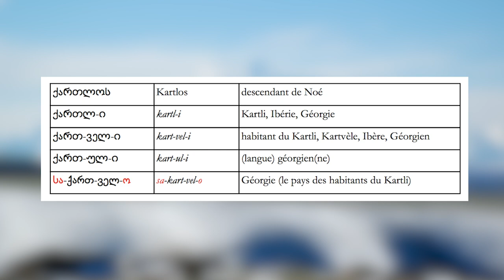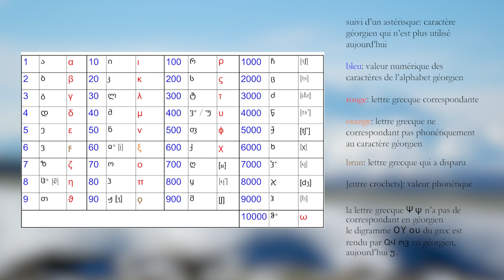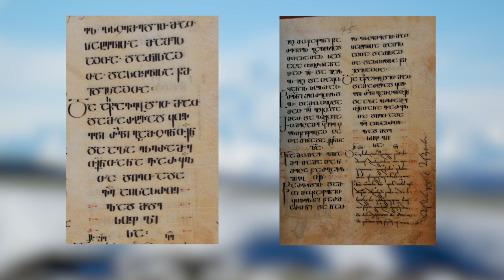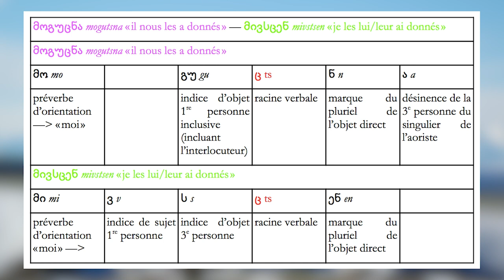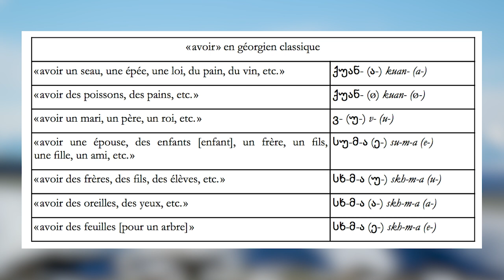Qui dit langue géorgienne, dit Géorgie - Agnès Ouzounian - ouverture | ILARA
L’Institut des langues rares vous propose de découvrir le géorgien. Le géorgien, langue du Caucase du sud attestée depuis le début du Ve siècle, possède un alphabet propre et une littérature qui s’étend sur quinze siècles. Les textes anciens conservés en géorgien sont tous des écrits chrétiens, originaux ou traduits du grec, de l’arménien, du syriaque ou de l’arabe : livres bibliques et apocryphes, textes liturgiques et patristiques, commentaires, écrits hagiographiques et ascétiques, chroniques historiques et inscriptions. L’étude de cette littérature est indispensable pour une connaissance sérieuse de l’Orient chrétien.

L’ILARA en Ligne est la branche virtuelle de l’Institut des Langues Rares de l’École Pratique des Hautes Études (PSL, Paris). Elle explore les langues peu décrites, peu étudiées, peu parlées, ou disparues.  Les « Ouvertures » de l’ILARA sont un des formats proposés sur cette chaîne YouTube. Elles sont constituées de conférences ou cycles de conférences d’initiation aux langues rares et à leurs cultures.